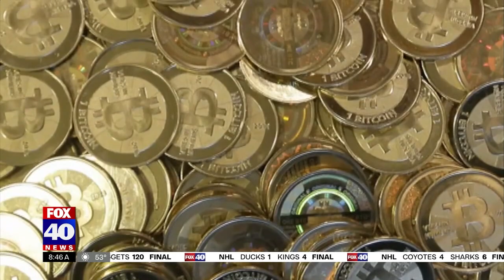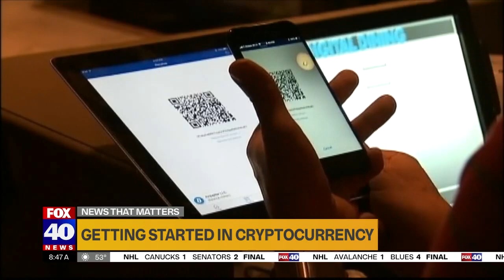Greg Hanna on FOX TV Sacramento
Greg Hanna gives you 5 Ways to Get Free Bitcoin